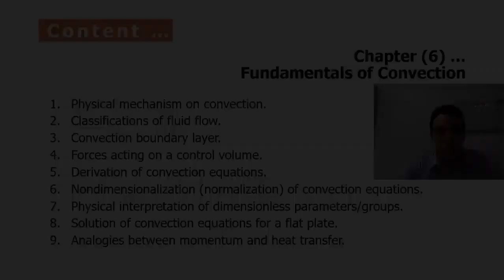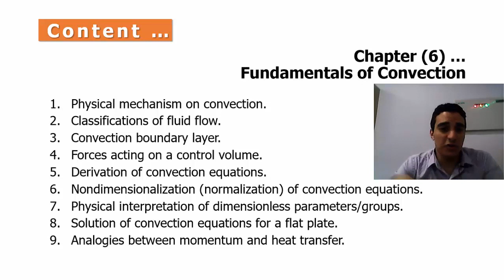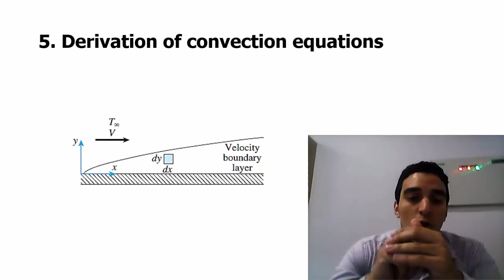Heat_Transfer: Ch(6)_L8_ Conservation of Energy Derivation of convection equation معادلات التوصيل